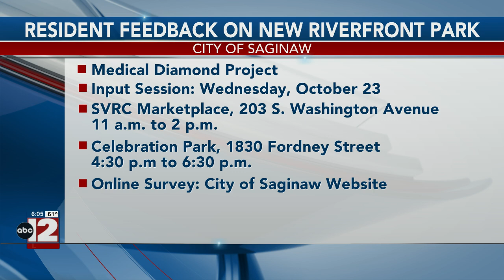Saginaw residents asking for feedback on a new riverfront park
The city of Saginaw is asking residents to provide their opinions on a new riverfront park.